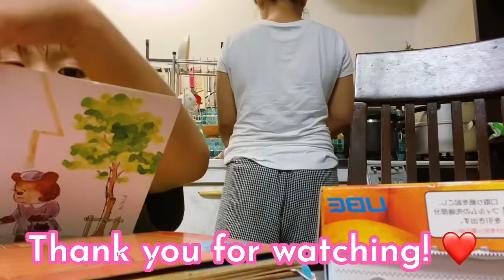JAPAN BIRTHDAY VLOG: SIMPLE BIRTHDAY CELEBRATION 🇯🇵 | KARAOKE WITH THE BIRTHDAY BOY 🎤🎂🎉🥂